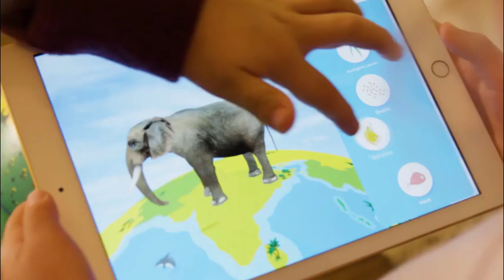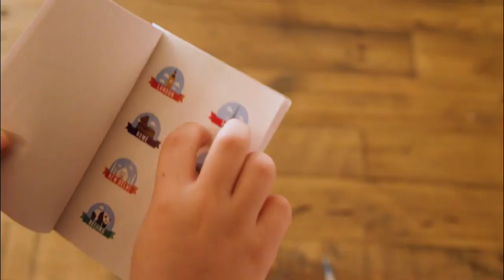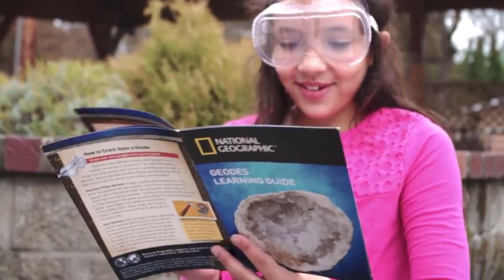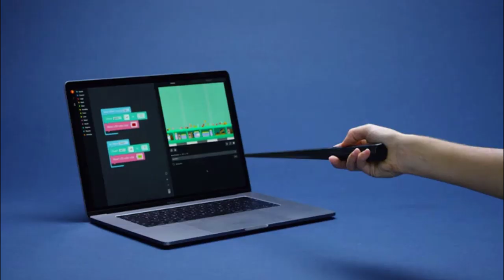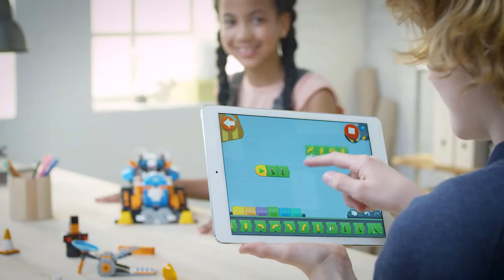5 Amazing Educational Toys For Kids On Amazon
Making learning Fun
5 Amazing Toys Educational Toys For Kids On Amazon

In this little video, we have compiled 5 fantastic educational toys for children, because what better gift than the gift of knowledge. This will be the beginning of our series of educational toys:"Learning  Made Fun", where we will explore the web in search of the best, most commented and qualified educational toys for children and adolescents.

Shifu Orboot

Educational Insights Nancy B's Microscope and Journal

Break Open Geodes National Geographic

Kano Harry Potter Coding Kit – Build a Wand. Learn To Code. Make Magic

*If there are prices shown in this video, these prices correspond to the date of publication.

Music

Track:My_Achy_Heart
Artist:Audio Hertz